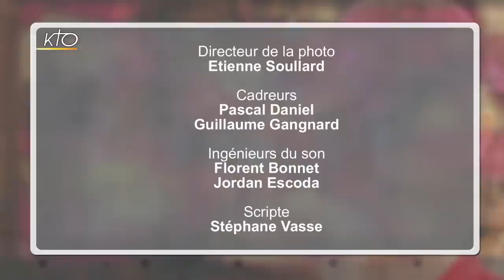Père Stan Rougier : Héraut du Dieu d'amour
Les années ont passé mais le Père Stan Rougier a toujours le feu de la foi, le souci de transmettre et l'oeil qui frise, héritage de ses parents originaires du sud ensoleillé de la France dit-il. Avec un coeur de 20 ans et une carcasse de 86 ans, il revisite sereinement ces longues et riches années de sacerdoce, d'évangélisation des jeunes, de rédaction de livres et de conférences à travers le monde entier. Et à ceux qui doutent encore de ce Dieu qui laisserait faire guerres et injustices, il répond : ce Dieu d'amour attend que nous nous remontions les manches!